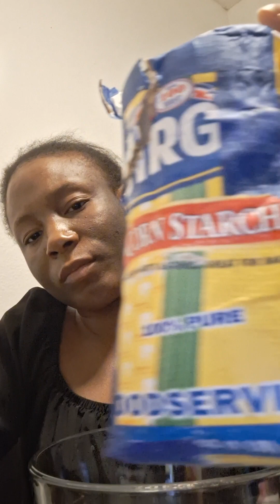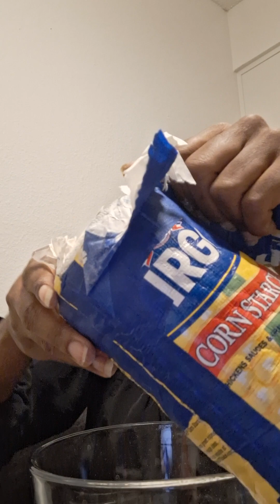Opening a cornstarch brick and eating|CORNSTARCH LOVERS